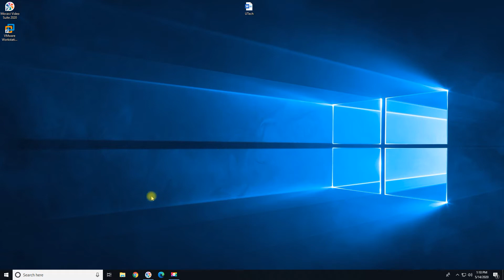How to Enable Adobe Flash Player on Chrome (Outdated)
Since Adobe no longer supports the Flash Player they recommend all users to uninstall Flash Player to help protect their systems.